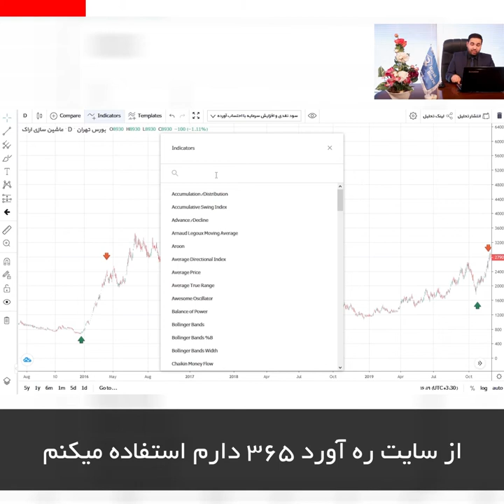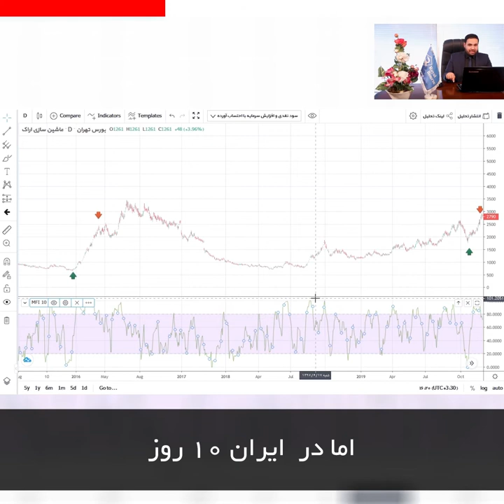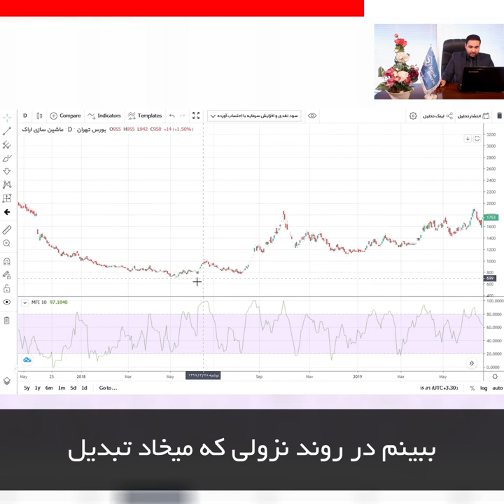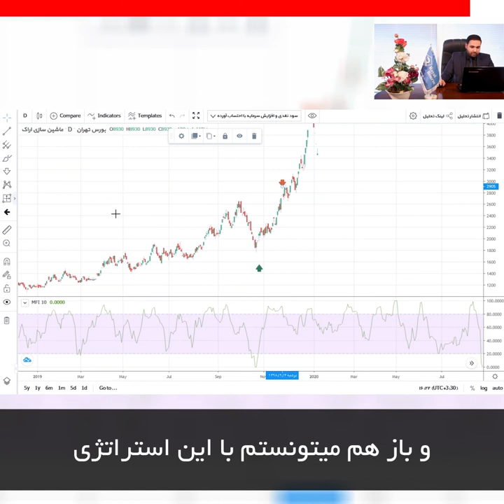راز ورود پولهای بزرگ به سهام 💰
🔸️ توی این ویدئو میخوام یک روش ساده برای تشخیص استارت روند صعودی رو بهت آموزش بدم..